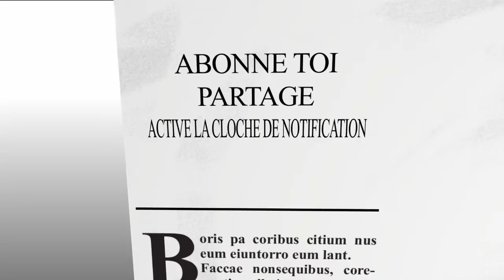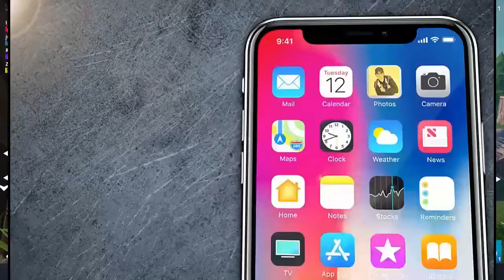ON MONTRE UNE NOUVELLE FOIS QUI EST LE PATRON!!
En SECTION

Partage un maximum si le contenu te plaît!

L'pote keke